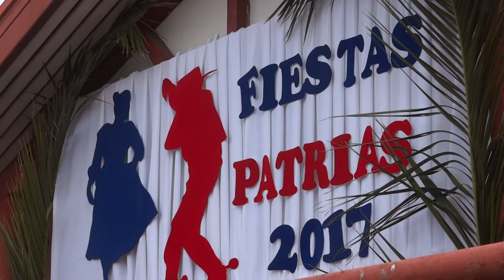Desfile Barrio Luis Cruz Martinez de Chillan 2017 p1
Desfile Barrio Luis Cruz Martinez de Chillan 2017 realizado el día martes 12 de septiembre 2017